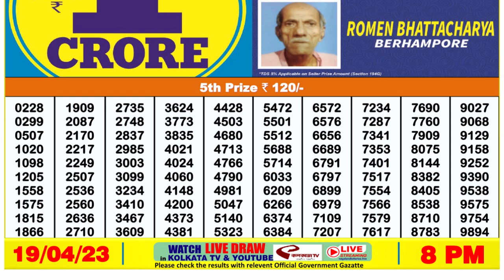Nagaland Lottery Sambad Live 8pm 19.04.23